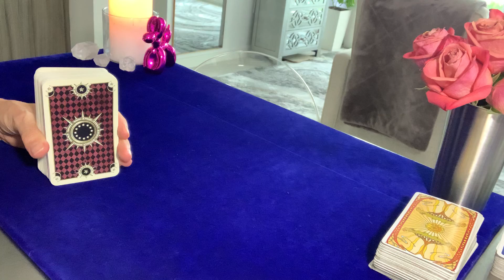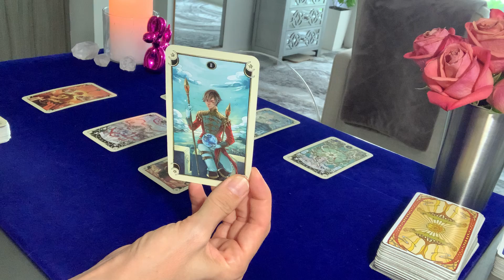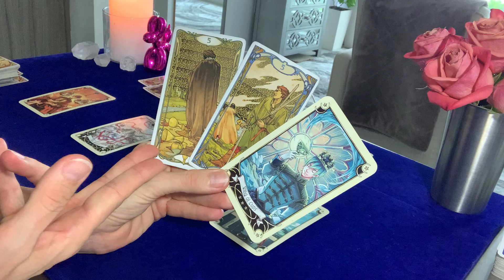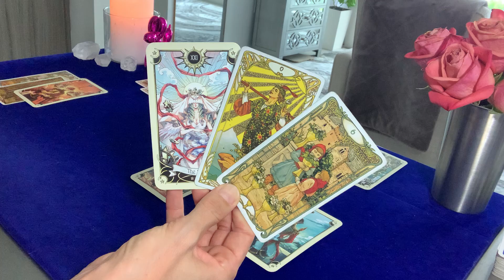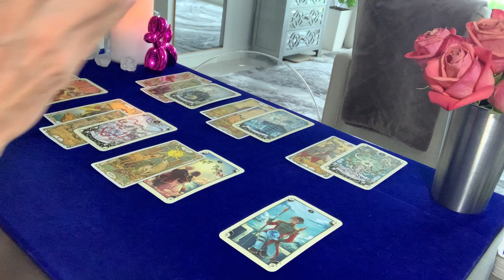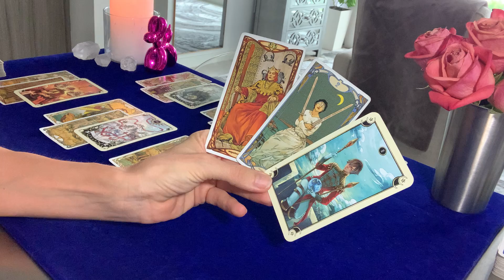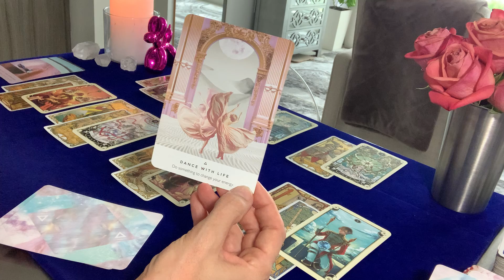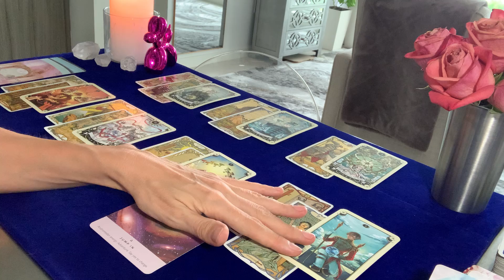PISCES | Say Yes to Change! The Wheel is Turning!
Video Recorded Reading Options:
10-minute reading $35
20-minute reading $60
30-minute reading $85

Your video link will be sent within 24 hours of receiving your payment and reading information - I typically do the readings as soon as payment and information/questions are received but the 24 allows a little buffer time.

Please answer the following information for your reading:
1. YOUR FIRST NAME & ASTROLOGICAL SIGN
2. WHAT QUESTIONS YOU WOULD LIKE TO HAVE ANSWERED OR WHAT YOU WOULD LIKE TO KNOW.
3. IF ANY QUESTIONS INVOLVE OTHER PEOPLE, PLEASE INCLUDE THEIR FIRST NAME & ASTROLOGICAL SIGN